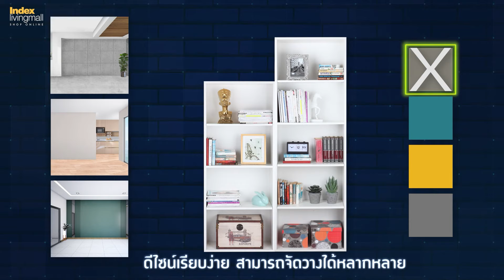ส่งตรงความเรียบง่ายสู่มุมจัดเก็บสิ่งของ รุ่นมอร์ (More)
ตู้โล่งมีดีไซน์ที่เรียบง่าย ช่วยเพิ่มมุมมองที่สบายตาในโทนสีอ่อน ช่วยให้การจัดวางสิ่งของสะอาดตาและมีระเบียบมากขึ้น นอกจากนั้นยังสามารถนำมาจัดวางร่วมกับเฟอร์นิเจอร์รุ่นอื่น ๆ หรือรุ่นเดียวกันได้อย่างลงตัว

ชั้นวางของโล่ง 2 - 5 ชั้น รุ่นมอร์ (More)